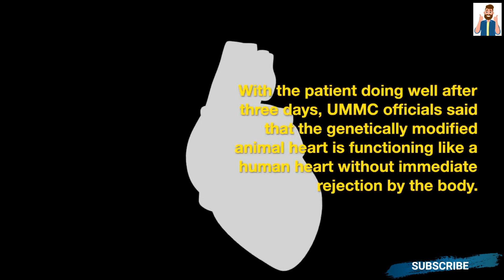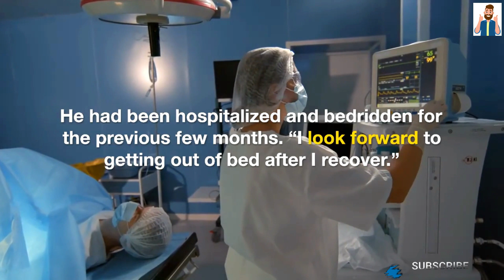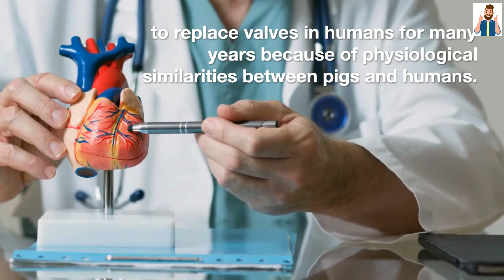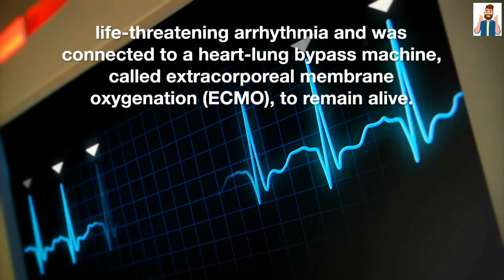First Successful Transplant Of Pig Heart To Human. (ENGLISH)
Hi from the man of insight , let's get some interesting and new information.

First Successful Transplant Of Pig Heart To Human

For the first time in history, doctors successfully transplanted a genetically modified pig heart into a patient.

The University of Maryland Medical Center (UMMC) released details of the operation this week,

saying the pig heart was the only option for survival for David Bennett,

a 57-year-old handyman who was suffering from terminal heart disease and was deemed ineligible for a traditional transplant.

With the patient doing well after three days, UMMC officials said that the genetically modified animal heart is functioning like a human heart without immediate rejection by the body.

Doctors are carefully monitoring the patient — David Bennett of Maryland — to determine whether the transplant provides lifesaving benefits.

"It was either die or do this transplant. I want to live. I know it's a shot in the dark, but it's my last choice," said Bennett in the University’s Press release, the day before the surgery.

He had been hospitalized and bedridden for the previous few months. “I look forward to getting out of bed after I recover.”

Public health officials see promise in this type of animal-to-human transplant as a means to alleviate a shortage of human organs.

More than 106,000 men, women, and children are currently on the national transplant waiting list.

This was a breakthrough surgery and brings us one step closer to solving the organ shortage crisis,” said Bartley P. griffith MD, who surgically transplanted the pig heart into the patient.

The road to this successful xenotransplantation has been long.

First tried in the 1980s, animal-to-human organ transplants were largely abandoned after the famous case of Stephanie Fae Beauclair (known as Baby Fae) at Loma Linda University in California.

The infant, born with a fatal heart condition, received a baboon heart transplant and died within a month of the procedure because her immune system rejected the foreign heart.

Pig heart valves, however, have been used successfully to replace valves in humans for many years because of physiological similarities between pigs and humans.

Bennett did not qualify to be on the transplant list and was ineligible for an artificial heart pump due to his arrhythmia.

Fully aware of the risks, Bennett chose the option because he had been admitted to the hospital more than six weeks earlier with life-threatening arrhythmia and was connected to a heart-lung bypass machine, called extracorporeal membrane oxygenation (ECMO), to remain alive.

However, This Operation is a milestone for xenotransplantation- the transfer of organs from other species to human patients.